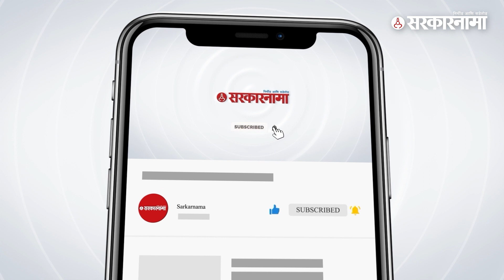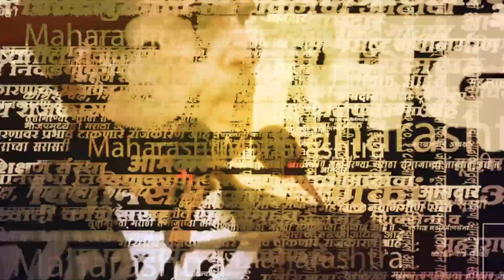दिल्लीत तक्रार करताना अजित पवार रडले ? वडेट्टीवार बघा काय बोलले ? | Vijay Wadettiwar On Ajit Pawar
उपमुख्यमंत्री अजित पवार हे महायुतीत नाराज असल्याची चर्चा आहे. यावर विरोधी पक्षनेते विजय वडेट्टीवार यांनी मोठे विधान केले. ते म्हणाले, अजित पवारांवर आता रडून रडून सडण्याची वेळ आली आहे.

(AN_SM_1123)